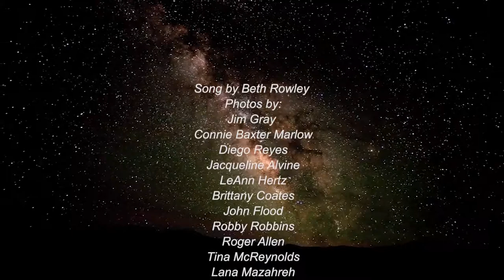Roshana Ariel sings with slide show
April 1, 2018: Sunrise Ranch resident Roshana Ariel performs a song called "You've Got Me Wrapped Around Your Little Finger" with a slide show made up of pictures mostly from the ranch during the Sunday service in the Dome at Sunrise Ranch, Loveland, Colorado.

Visit: SunriseRanch.org